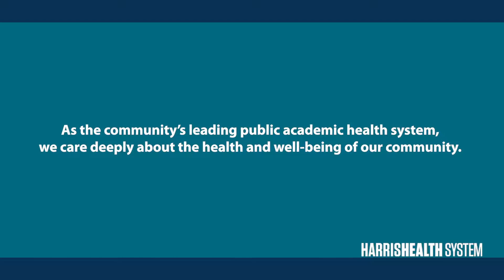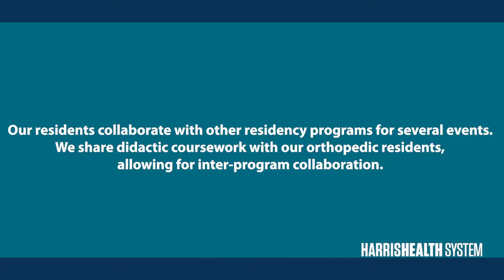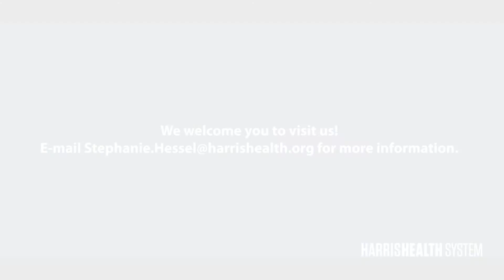Harris Health System's Neurologic Residency Program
The mission of the Harris Health System Neurologic Physical Therapy Residency Program is to develop physical therapy professionals that will utilize advanced clinical skills, as well as demonstrate biopsychosocial sensitivity.

Graduates will be leaders in directing a person’s plan of care across the continuum to achieve maximum outcomes for persons with neurologic dysfunction.

Furthermore, the Residency seeks to graduate physical therapists that support Harris Health's mission, vision and values while also embracing the APTA’s Vision to transform society by optimizing movement to improve the human experience.